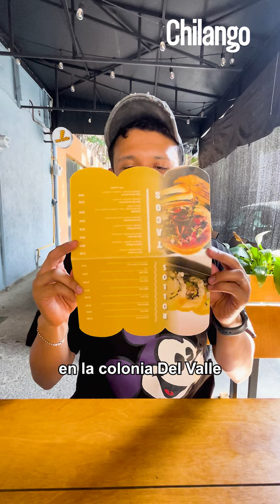¿Tacos o sushi? Mejor ambos en Taco Maki 🤤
Si eres de los indecisos a la hora de comer, en este lugar puedes darte el gusto con sushi y tacos en un mismo espacio y con lo mejor de los dos mundos. Chécale, antójate y lánzate. 🌮🤤🍣

📍: Pitágoras 1132 Col. Del Valle Centro

🌶️ Acerca de Chilango:
Te decimos qué hacer en la Ciudad de México: comida, antros, bares, música, cine, cartelera teatral y todas las noticias importantes.